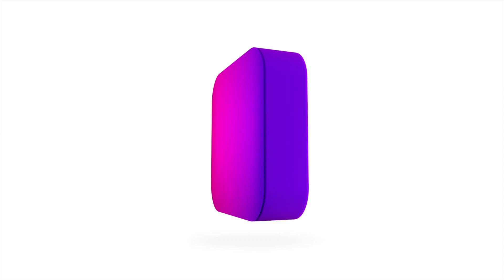Meet Acclaimed Artist AVANI PATEL! (FENIX360 Interview)